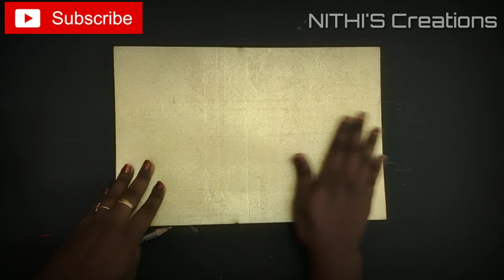DIY 3D Floral Numbers for birthday & Anniversary decoration|birthday number DIY|Decoration ideas